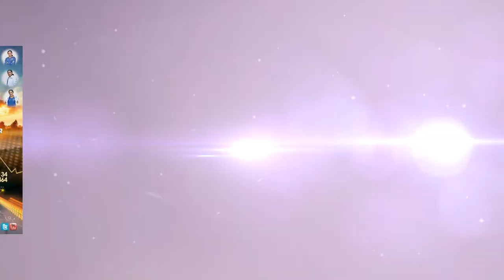INTI EL HIJO DEL SOL ft MARGARITA LUGUE - Chuguito Tramposo D.R.A (Oficial Audio)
Con mucho cariño comparto esta canción que hemos realizado junto a MARGARITA LUGUE, esperando que sea de vuestro agrado!
COMPÁRTELO Y REGALANOS UN LIKE.

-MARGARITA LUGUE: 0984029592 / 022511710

-INTI EL HIJO DEL SOL
CONTRATOS MANANGER/
QUITO ECUADOR

Follow INTI!

HELLO MUSIC QUITO-ECUADOR